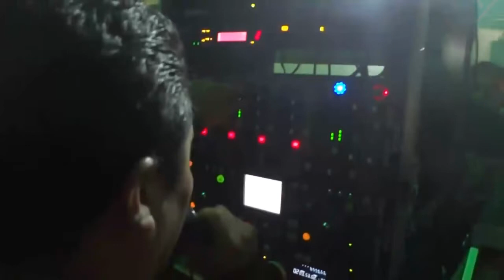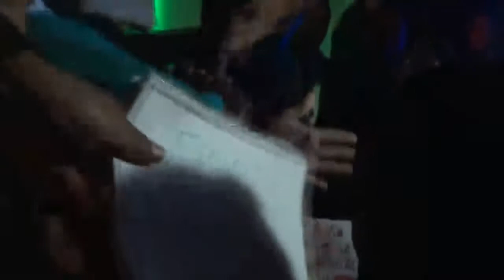SONIDO MASTER BOY un poblano en california EL GRUPASO LOS CHUPETONES del señor jorge toxqui 2018